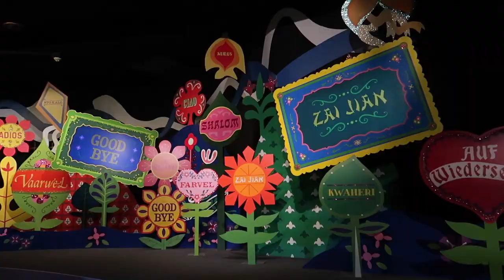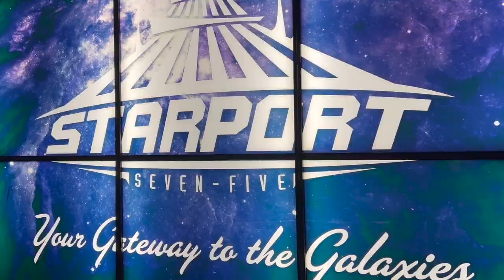DAY 1 - MAGIC KINGDOM | DISNEY WORLD FLORIDA VLOG - Tony's Town Square, Big Thunder Mountain + more!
Let's spend the day in Magic Kingdom together - woo hoo! We hope you enjoy Day 1 at Magic Kingdom and are ready for more vlogs to come. Disney vlogs are live every Tuesday, Thursday & Sunday ✨